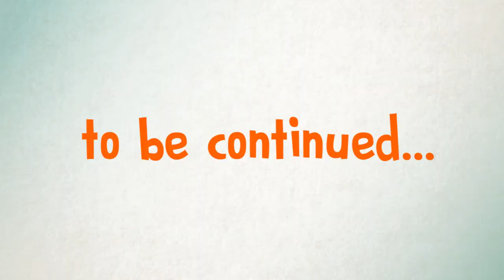Perché hai la casa in testa?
Cosa frulla per la testa dei comunardi che stanno lavorando con passione al recupero dell'ex Caserma Piave per costruire lo spazio sociale Casa dei Beni Comuni? Perché hanno questo chiodo fisso?

e sostieni il progetto ;)